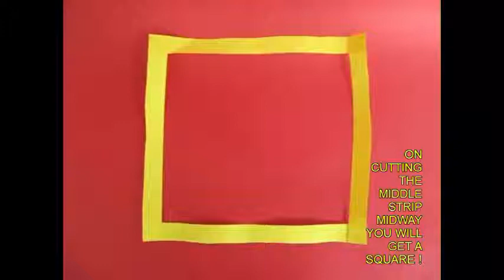LOOPES TO SQUARE | Gujarati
In this beautiful activity from two loops of square you make a square. Take two strips of paper 20-cm long and 3-cm wide. Apply glue at the end of one strip and stick it to the other end to make a loop. Apply glue on the other strip end and stick it at right angles to the first loop. Now you will have two circular loops attached to each other at right angles. Flatten one loop and cut it right both its layers right in the middle. On opening you will be surprised to see the shape of a handcuff – a long strip with two circular loops at its ends. Once again cut this strip along its midline. On separating it you will be surprised to see a regular square. In a variation stick two loops of unequal lengths. On cutting them as before you will now see a rectangle.